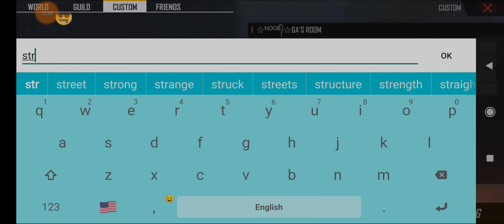Clash squad Custom 4 v 4 DeadlY vs Endgamer